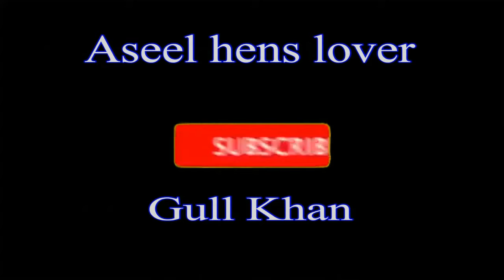Aseel cage setup | Aseel Cage making | Gull khan